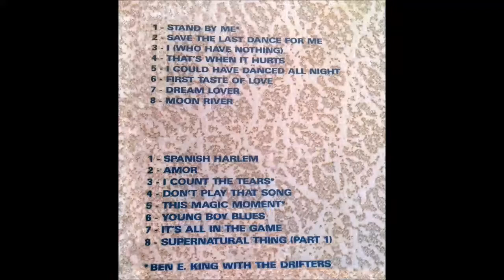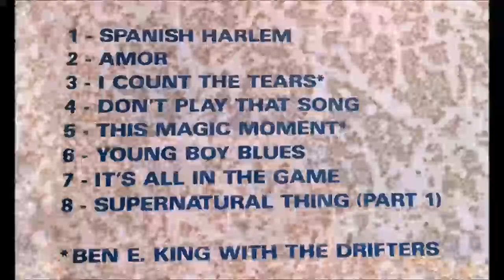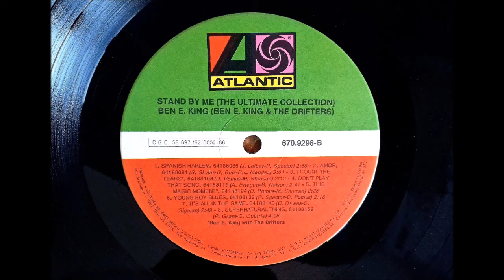Ben E. King - The Ultimate Collection (1987) A1 - Stand By Me (1960)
Ben E. King - The Ultimate Collection (1987) A1 - Stand By Me (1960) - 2:53
Nome do LP: "BEN  E. KING - The Ultimate Collection"
Disco do Selo "ATLANTIC" - Lançado em 1987
Fabricado por "BMG Ariola Discos Ltda" Sob Licença "WEA Discos Ltda"